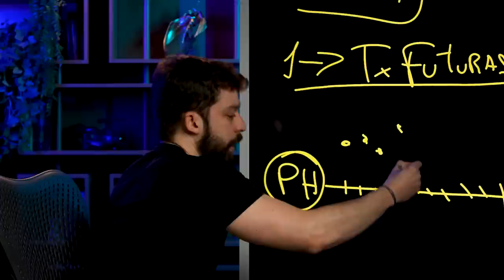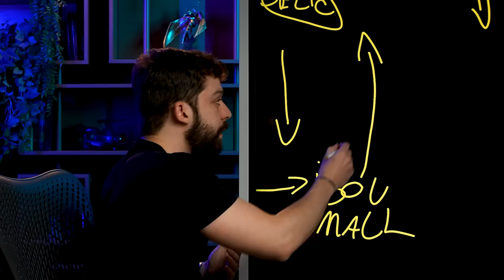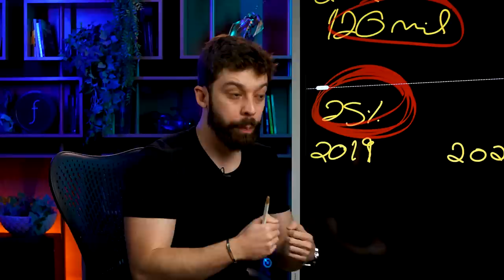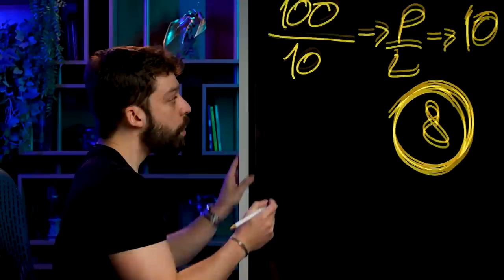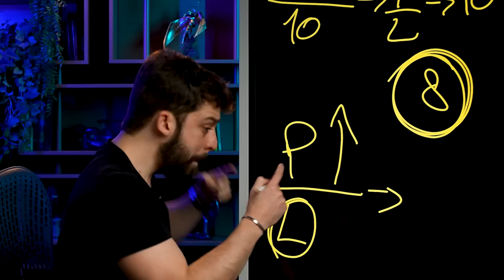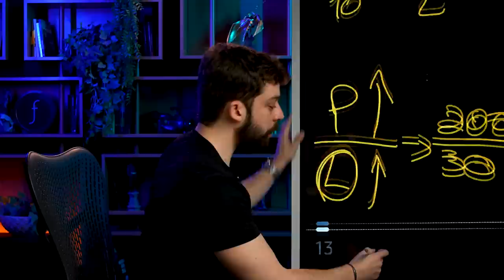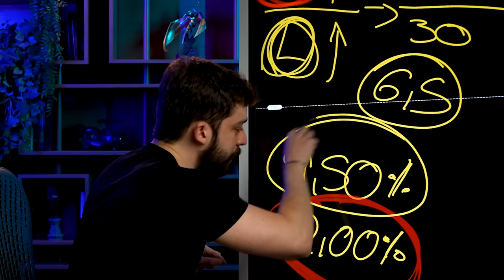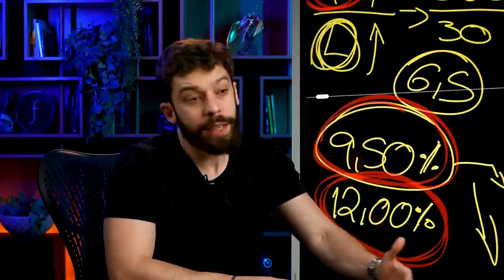A BOLSA ESTÁ BARATA? É HORA DE INVESTIR EM AÇÕES?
Aprenda a investir melhor com os melhores investidores do mundo – conheça a Finclass

A BOLSA TÁ BARATA? É HORA DE INVESTIR EM AÇÕES?

“As ações estão caras”
“A Bolsa subiu demais”
“Não tem mais como ganhar dinheiro com ações no Brasil”

Quantas dessas frases você escutou na internet nos últimos dias?

É uma consequência da alta que o Ibovespa – índice da Bolsa brasileira, vem apresentando.

Nesse vídeo, o Gui Cadonhotto vai revelar se a Bolsa está barata e se é hora de investir em ações.